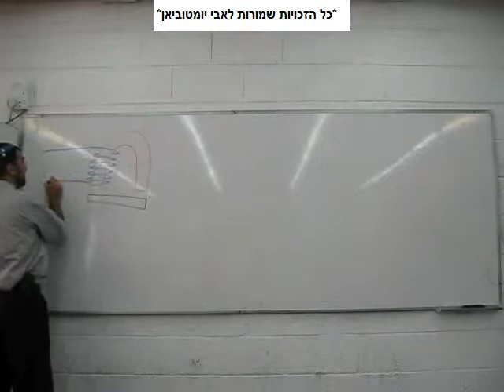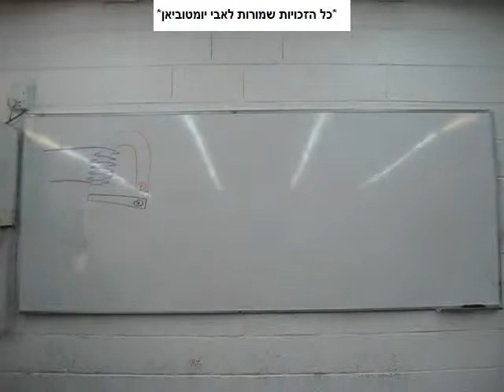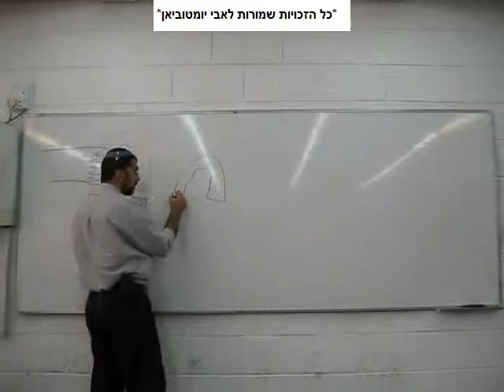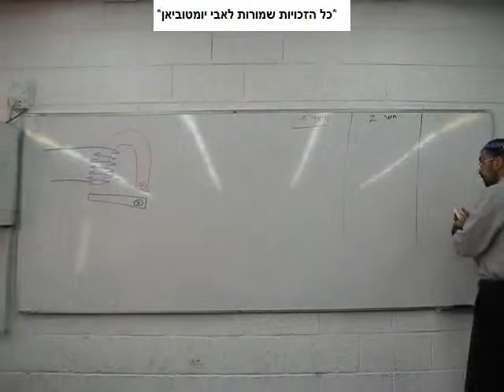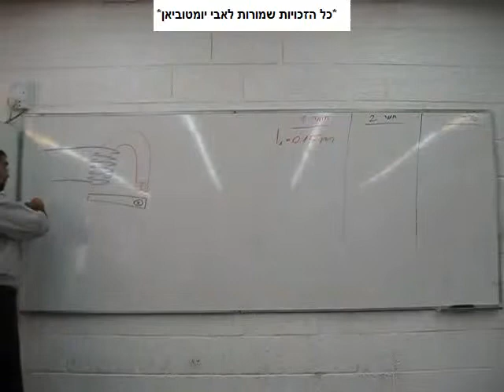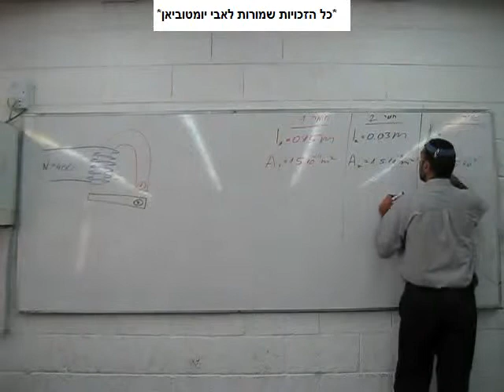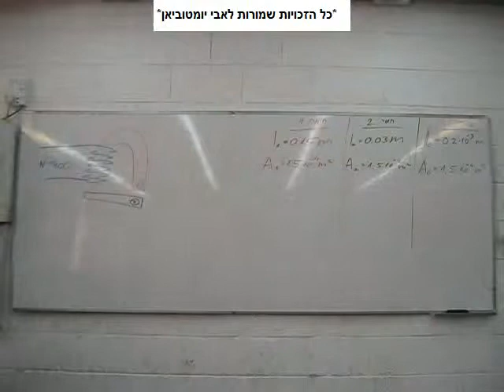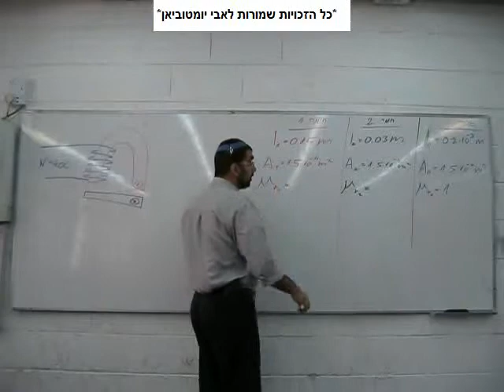מעגלים מגנטיים - חשמל 2010 - חלק 61